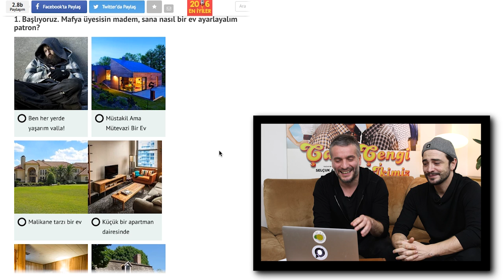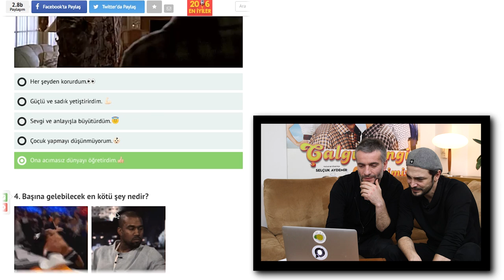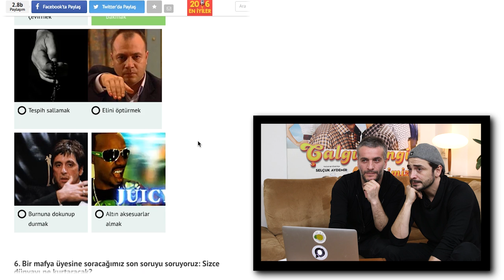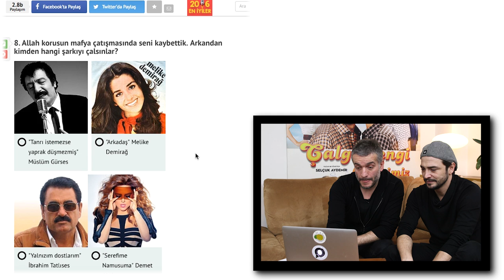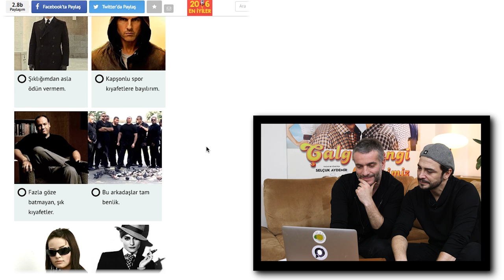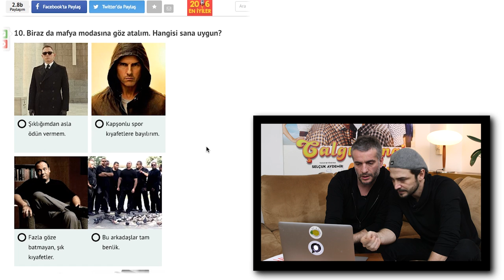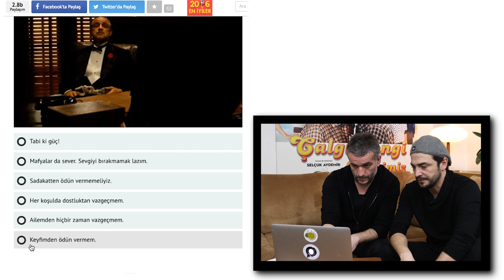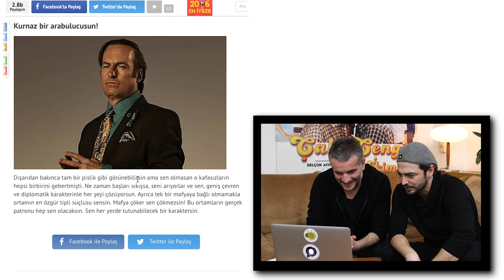Ahmet Kural ve Murat Cemcir İle Onedio Testi Çözüyoruz!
Ahmet Kural ve Murat Cemcir ile birlikte Onedio Testi Çözüyoruz!